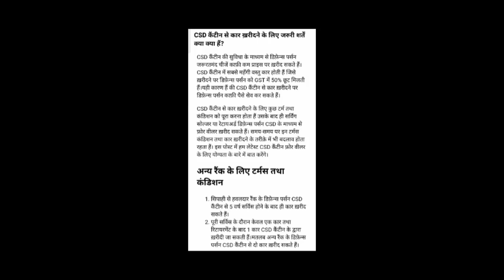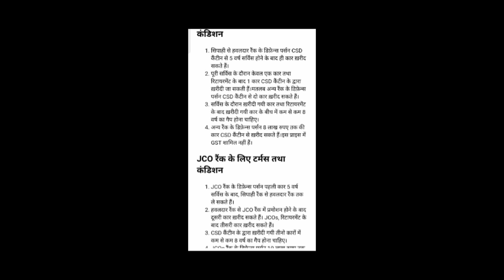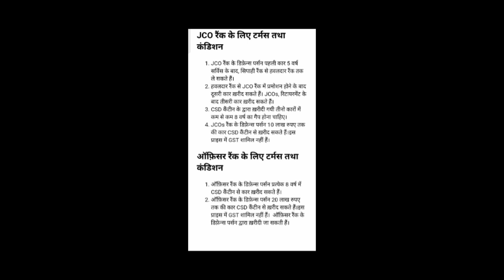इन JCOs/ORs के लिए CSD ने बदला नियम | JCO's रैंक के लिए टर्म एंड कंडीशन।army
JCO's रैंक के लिए टर्म एंड कंडीशन।army

MY AIM is to serve the nation.